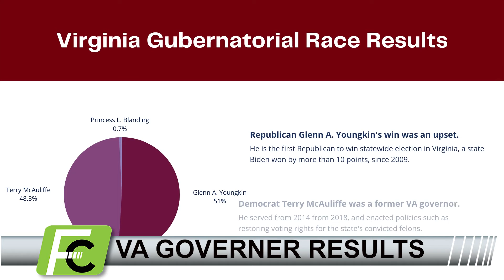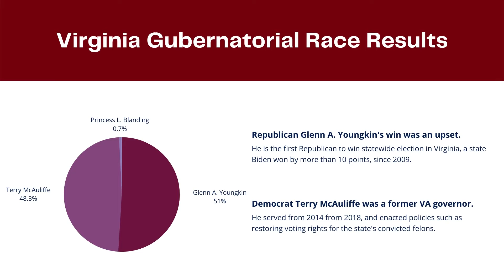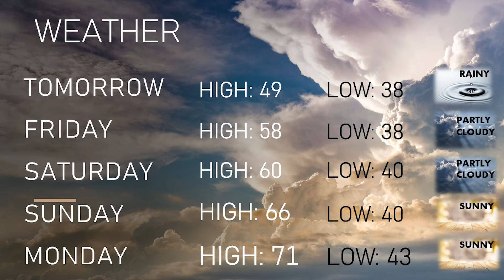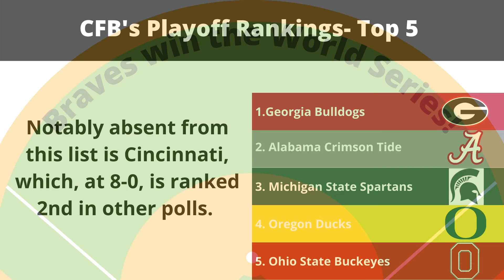Carolina News Fast Cast - Wednesday, November 3, 2021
From Carolina News, Fast Cast is a rapid fire digital newscast with the latest news, weather, entertainment, and sports information.

Carolina News Team:
Britney Parks
Stratton White
Jack Bingham

Carolina News FastCast is a senior semester student production of the University of South Carolina School of Journalism and Mass Communications.